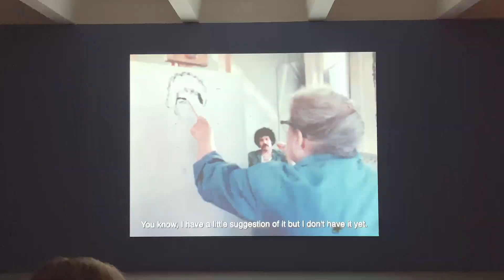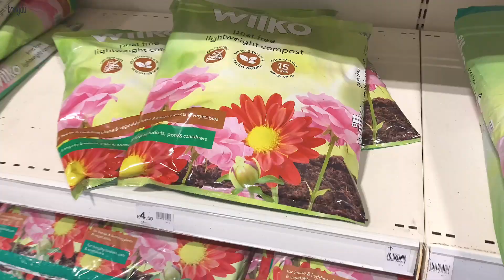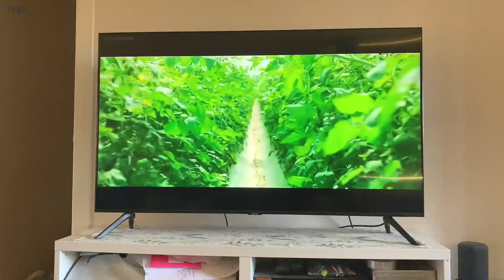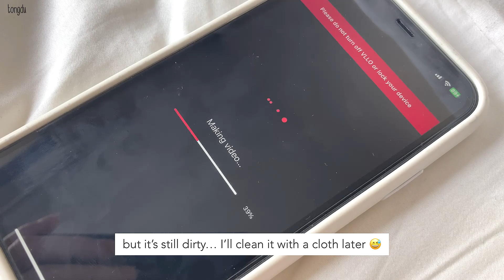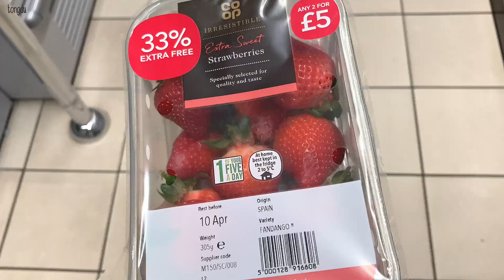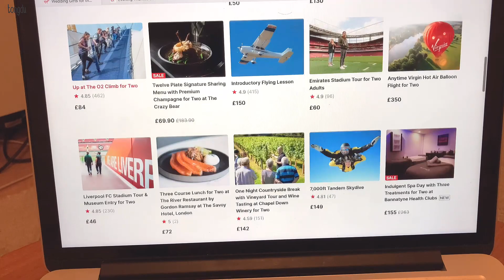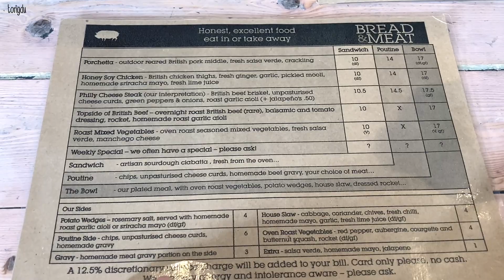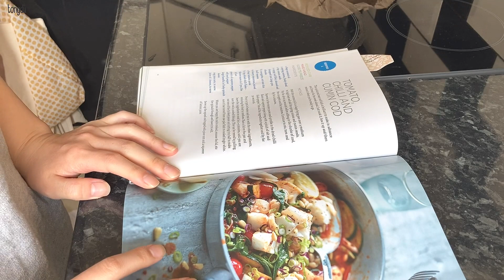I left my job! [daily vlog] | seeing friends, day trip to Cambridge, cheeseplant cuttings (eng sub)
I produce silent vlogs subtitled in English of my daily life as an office worker living in London.